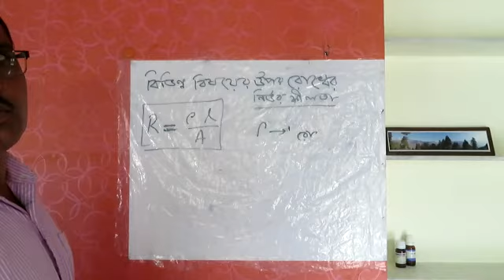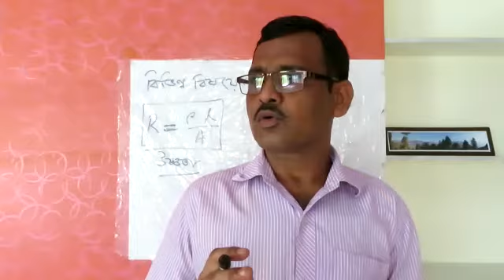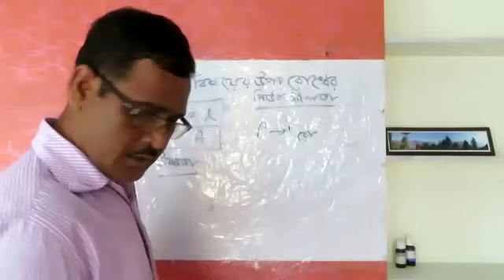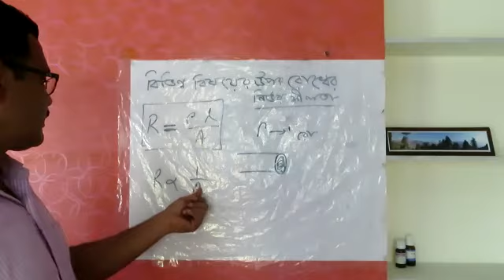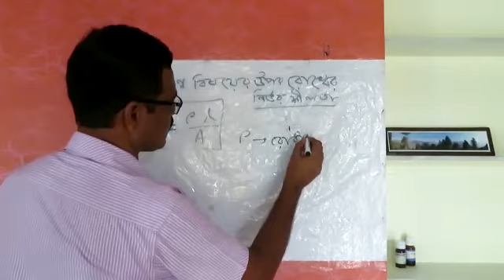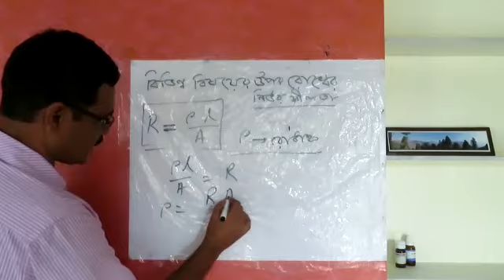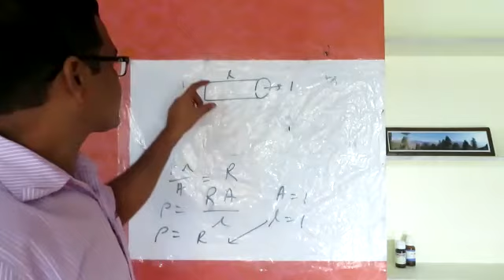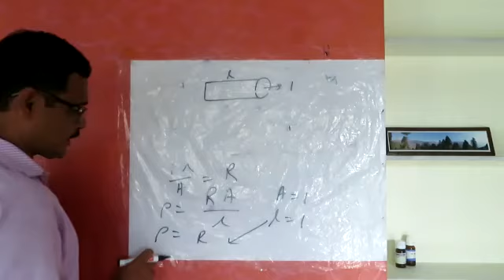রোধের উপর বিভিন্ন বিষয়ের প্রভাব,দশম শ্রেণী